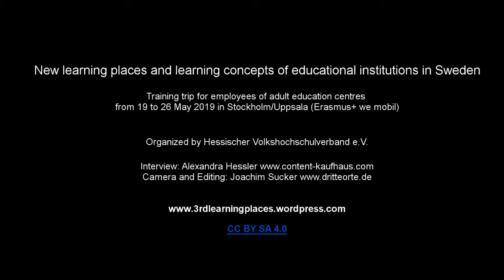Lars Häger deutsch, Studienfrämjandet